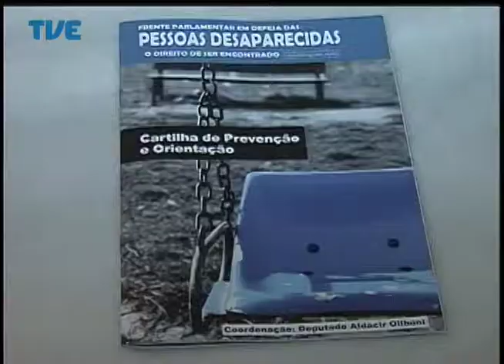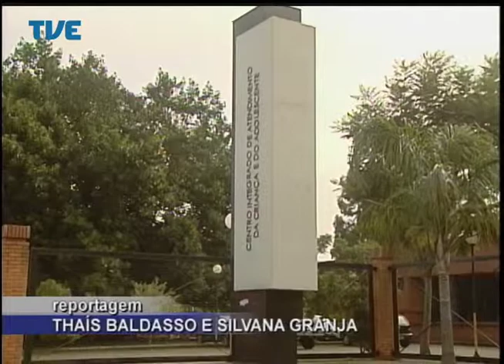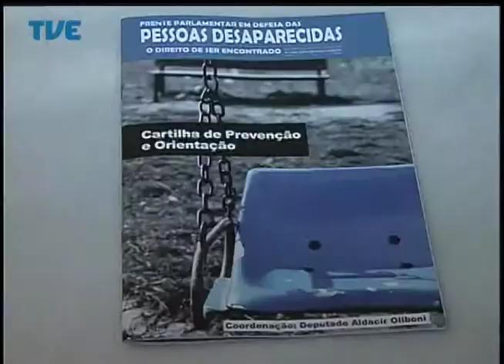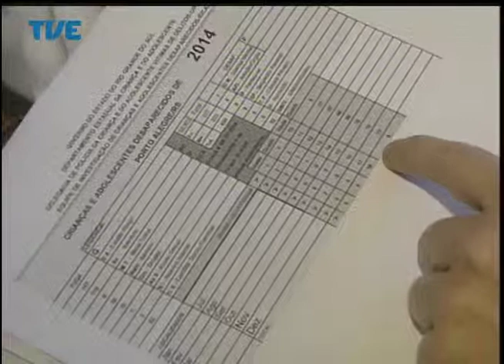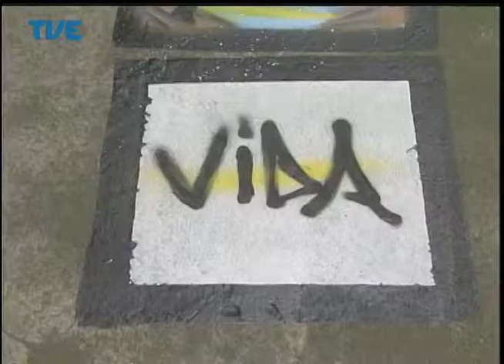Jornal da TVE - Segunda Edição - 07/05/14 Bloco 3